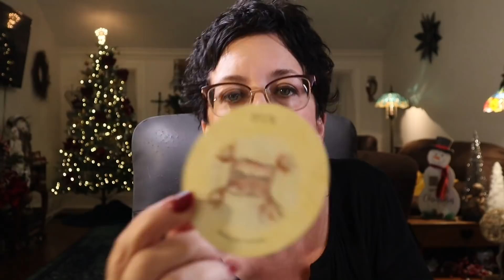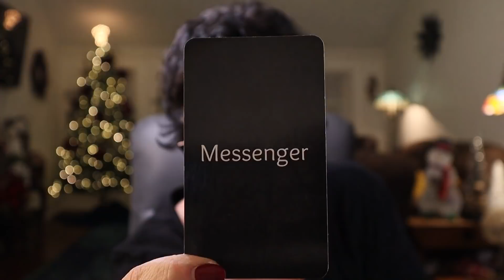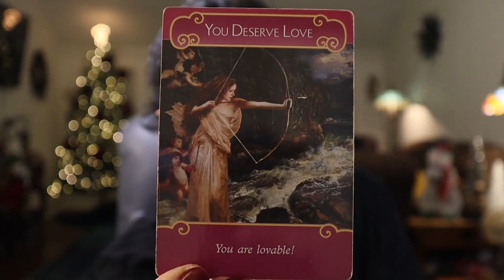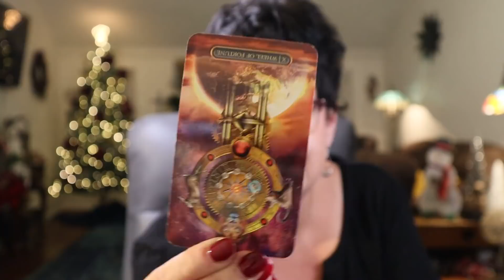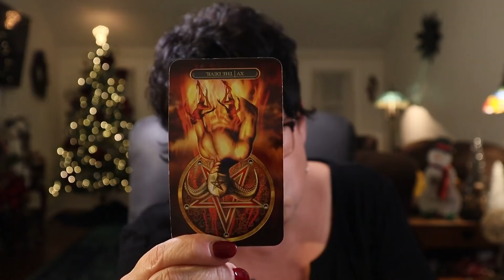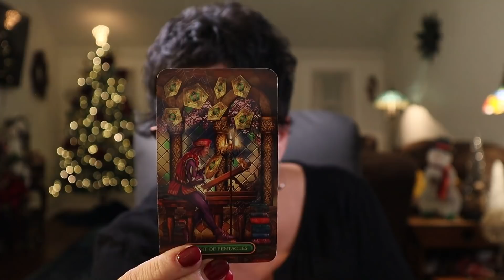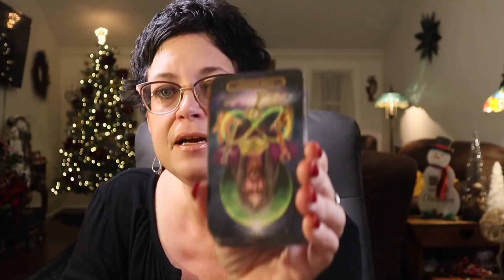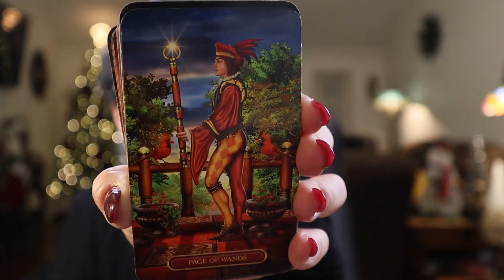Cancer ~ You Deserve to Be Loved...Protect Yourself....YOU DESERVE TO BE LOVED Cancer December